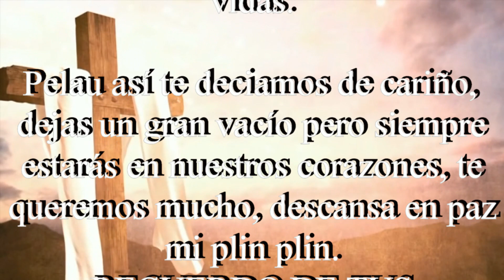Sepelio de emilio calle ojeda 0 movie